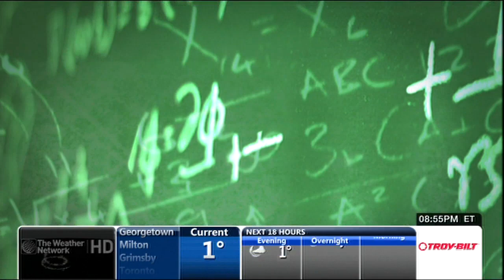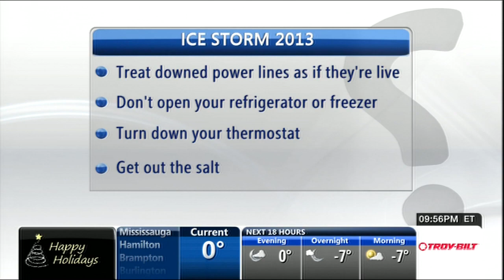Kasia Bodurka 12/22/2013